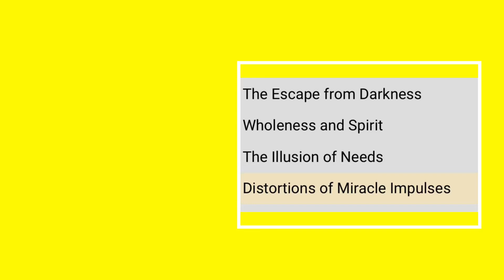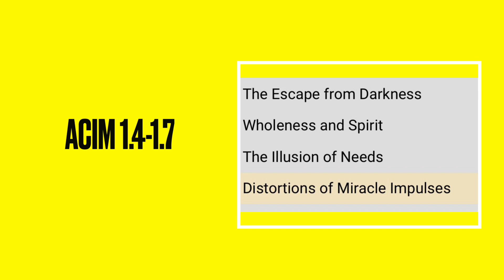VVS 💎Book Reading - A COURSE IN MIRACLES 1.4-1.7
ACIM.org